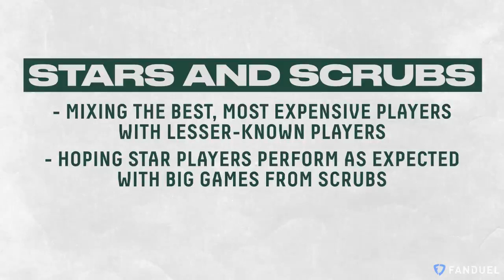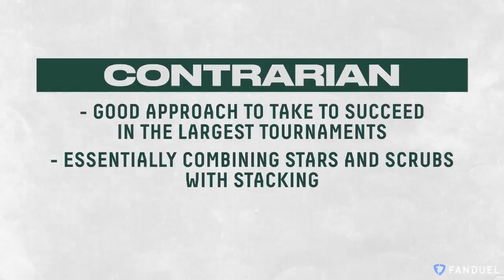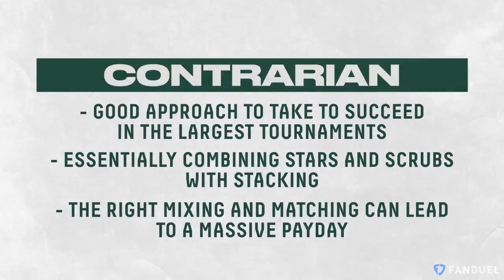What is Daily Fantasy?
What is Daily Fantasy? A question that you may hear people ask more and more as time goes on. The Ringer's Danny Heifetz did a nice breakdown about Daily Fantasy and what it is.

Got any more DFS questions? Ask them in the comments below!